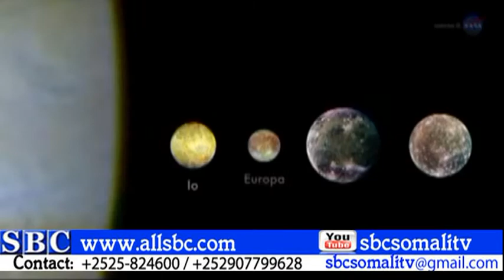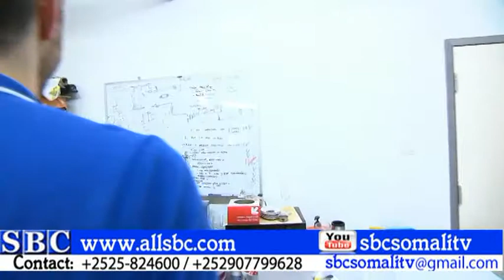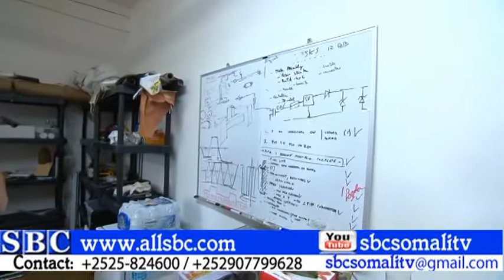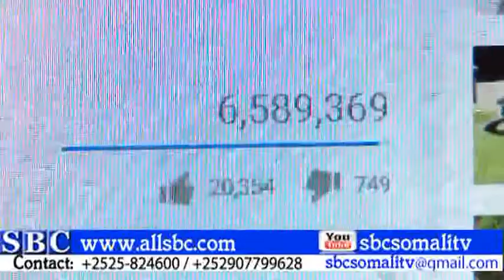BARNAAAMIJK LAYABKA DUNIDA 06 11 2015 KHAALID CAYUUNI